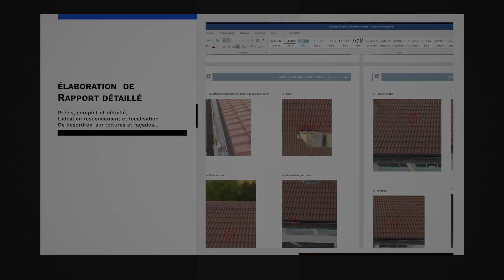AED: présentation de nos prestations techniques par drones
Découvrez nos prestations de services par drones : inspections techniques, cartographie, topographie, modélisation 3D, thermographie, formation,. AED c'est également un réseau d'agences de proximité, spécialisées dans les relevés aériens par drone: Tours, Luçon, Angers, Rennes, Blois, Saumur, Niort,